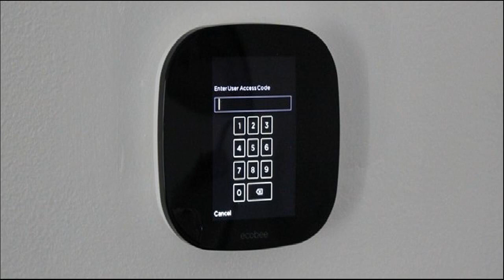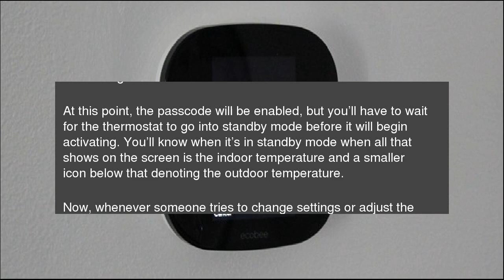How to Lock Your Ecobee3 Thermostat with a PIN Code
If you have kids in the house and are strict about the thermostat, you can lock down your Ecobee3 with a PIN code so that no one can adjust the temperature except those authorized to do so. How to Lock Your Ecobee3 Thermostat with a PIN Code